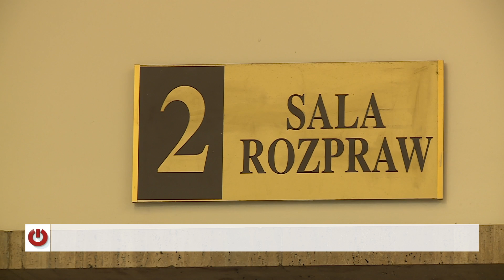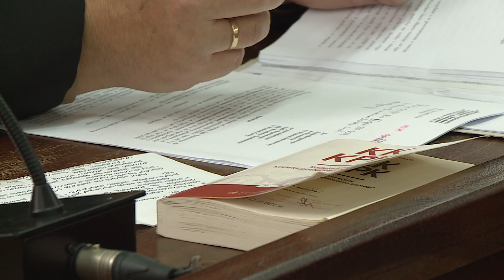Wyroki za zamieszki na Trzemeskiej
Sąd w większości utrzymał wyroki za zamieszki na ulicy Trzemeskiej. Tylko w jednym przypadku usłyszeliśmy obniżenie wyroku do trzech lat.

This video is about trzemeska wyrok